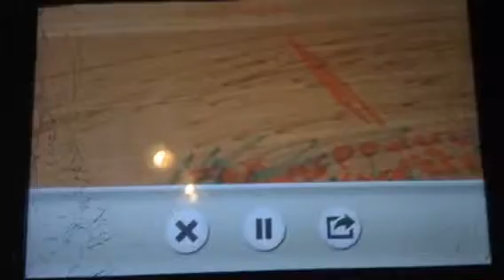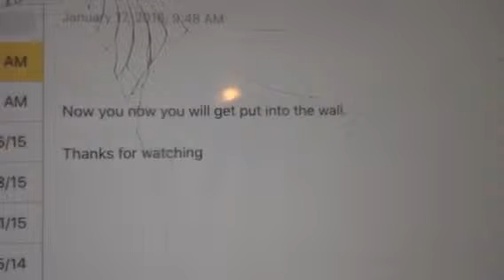NASCAR Haiku #1: You Can't Turn Right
We all know in NASCAR You make left turns and if you keep making left turns, you probably win. But if you make a right. You can't race anymore.